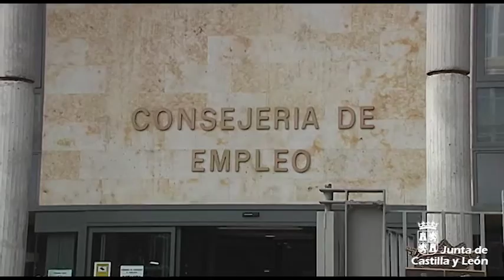El PIB de Castilla y León creció un 2,5% en el primer trimestre de 2017